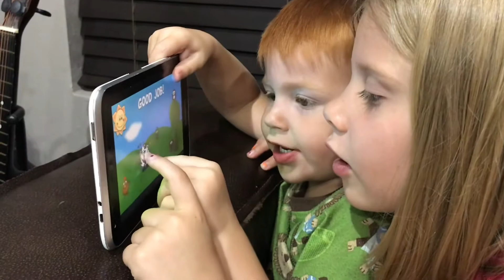Super Benru 2015 - 2021